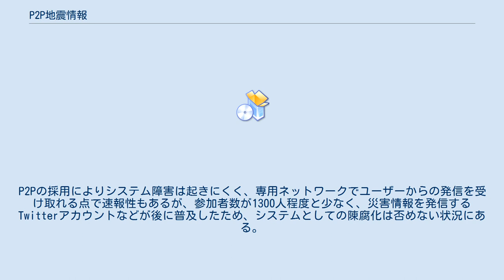P2P地震情報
P2P地震情報（ぴーつーぴーじしんじょうほう）とは、2007年に公開された、Peer to Peer（P2P）を用いた地震情報共有システムである。
 SNS普及以前の時代に開発された。
開発当時流行していたWinnyなどと同じく、P2Pを用いて地震、津波情報を自動的に共有する。
元になる地震情報は気象庁のサーバから取得し、それをノード間で共有する。
ユーザー自身が地震感知情報を発信することも可能。
バックグラウンドで動作し、情報があれば自動的に表示する。
P2Pの採用によりシステム障害は起きにくく、専用ネットワークでユーザーからの発信を受け取れる点で速報性もあるが、参加者数が1300人程度と少なく、災害情報を発信するTwitterアカウントなどが後に普及したため、システムとしての陳腐化は否めない状況にある。
実験的機能ではあるがUPnPに対応し、対応したルーターを利用している場合は自動でポート開放を行える。
 ^ “P2P地震情報・地図プラグイン”. sites.google.com. 2020年6月28日閲覧。
 ^ “BDstation” (日本語). sites.google.com. 2020年6月28日閲覧。
 ^ “プラグイン・拡張機能” (日本語). P2P地震情報＠wiki. 2020年6月28日閲覧。